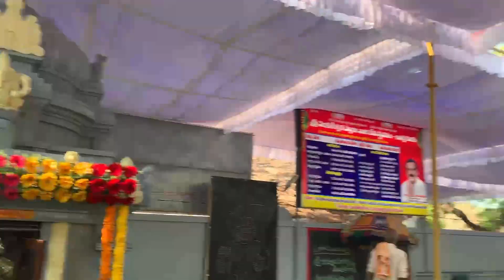ఆత్మకూరులో ఘనంగా కుంభాభిషేక వేడుకలు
Are you a temple enthusiast? We bring you the best of temple life - stunning visuals, fascinating stories, and a touch of divine inspiration.

దేవాలయాల అద్భుత ప్రపంచంలోకి ప్రయాణం చేద్దాం!
మా ఛానల్‌లో తెలుగు రాష్ట్రాలలోని ప్రసిద్ధి చెందిన మరియు అరుదైన దేవాలయాలను పరిచయం చేస్తాము. ప్రతి దేవాలయం యొక్క చరిత్ర, పురాణాలు, ఆచారాలు, వాస్తు శిల్పం మరియు సాంస్కృతిక ప్రాముఖ్యత గురించి తెలుసుకుందాం. భక్తి రసాన్ని పంచుకోవడం, ఆధ్యాత్మికతను ప్రోత్సహించడం మా లక్ష్యం.
Hashtags (English and Telugu)
English